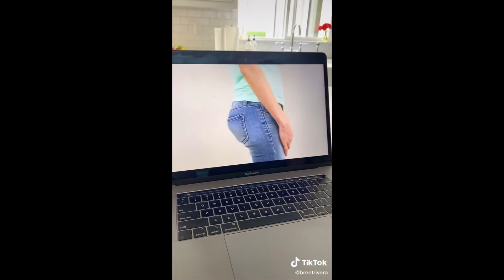Brent Rivera TikTok Compilation (May 2020)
TikTok Compilation of Brent Rivera on May 2020 (5/1/2020 - 5/31/2020)

Brent Austin Rivera is a social media star across multiple platforms best known for his self-titled Brent Rivera in YouTube, which was formerly MrBrent98. He was also extremely popular on TikTok with 30 million followers and accumulate 55 million.